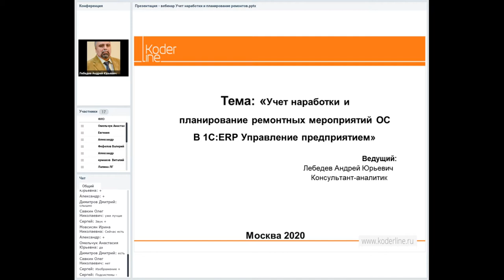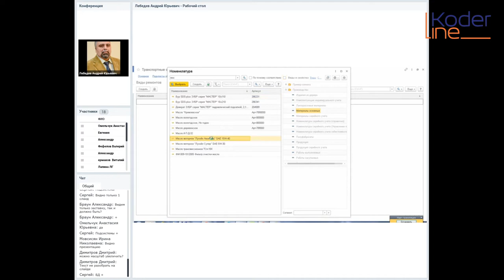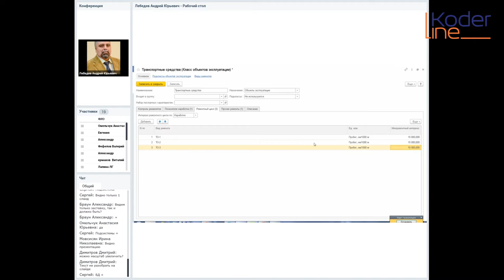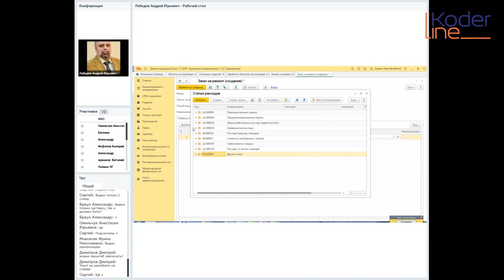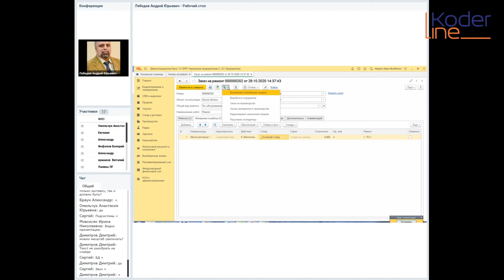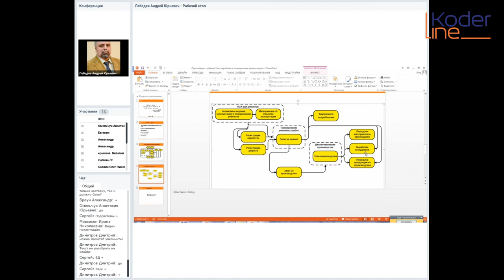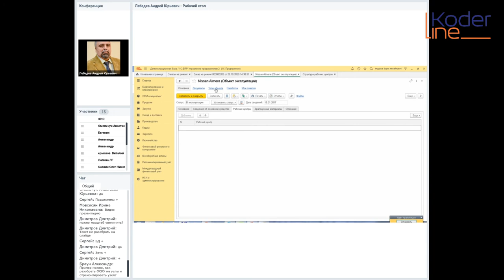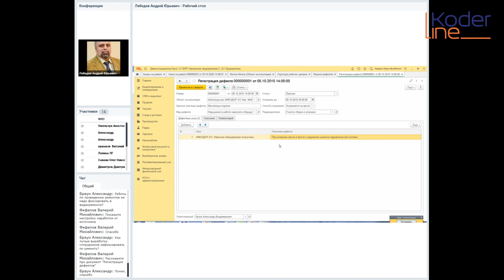Вебинар «Учет наработки и планирование ремонтных мероприятий ОС в 1С:ERP Управление предприятием»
Компания «Кодерлайн» провела вебинар «Учет наработки и планирование ремонтных мероприятий ОС в 1С:ERP Управление предприятием»

Целевая аудитория
специалисты службы логистики, закупок, сотрудники, отвечающие за планирование и прогнозирование.

Описание
В рамках вебинара будут рассмотрена общая схема работы с блоком ТОИР в программе 1С ERP. Будут разобраны основные документы и справочники. На конкретном примере будет показано внесение информации об Объекте эксплуатации, фиксация наработки, формирование плана ремонтных мероприятий и их проведение.

Программа
1. Структура подсистемы ТОИР. Связь с блоком Производство и с блоком Внеоборотные активы.
2. Создание Объекта эксплуатации. Нормирование ремонтов.
3. Параметры наработки.
4. План ремонтных мероприятий.
5. Работа с заказами на ремонт.